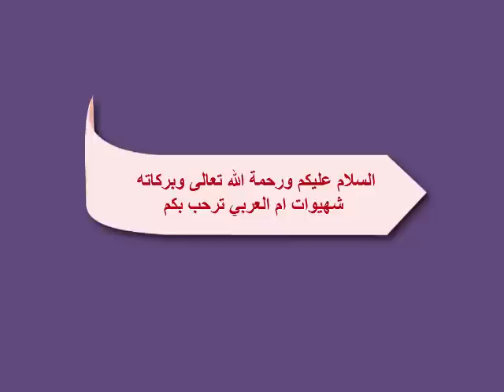كيكة بالكاكاو والكريمة الكوك محمر